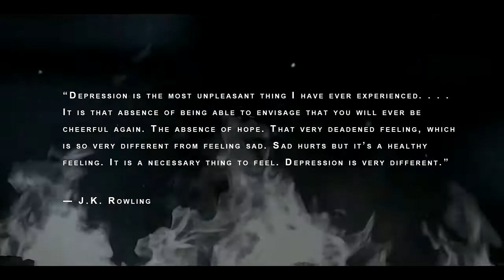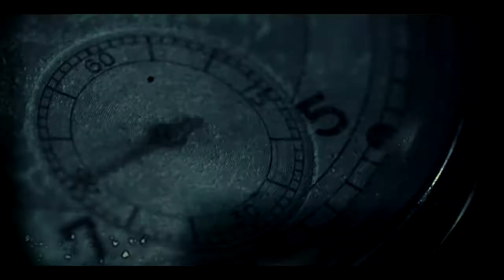"Depression"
A Visual Poetic Piece by Todd Caldwell
Music by Volcano The Bear song - Russian Milk - Russian Milk

Sad frown sinking
Anticipating a unwelcome friend

Eyes clenched
Closed
Trying to advert thought
Failure in a attempt to ignore.

Weakness cripples
Opening the dark door

Soul in a state of submission
Bound by chains forged in the cranium
Shadow engulfing the psyche

Suicidal thoughts tantalizing
Whispering
Escape

Clinging to flesh and mind
Like a plague voracious in appetite
Consuming ones good nature

Breath of life fleeting
Leaving a hollow shell
Oozing through empty corridors